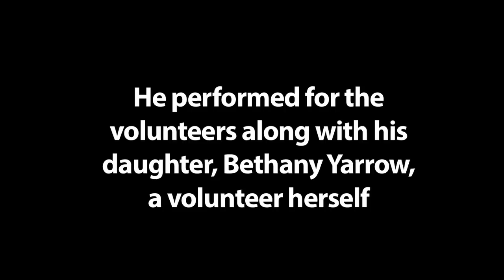Peter Yarrow Visits Occupy Sandy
On November 27, Pete Yarrow of "Peter Paul and Mary" played a show for Occupy Sandy volunteers. He performed with his daughter, Bethany Yarrow, who is a volunteer herself.